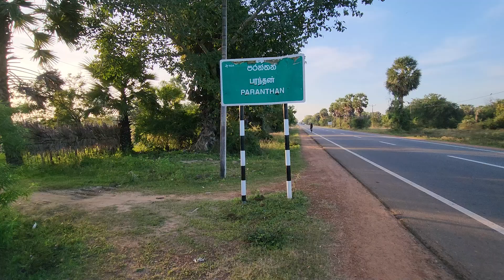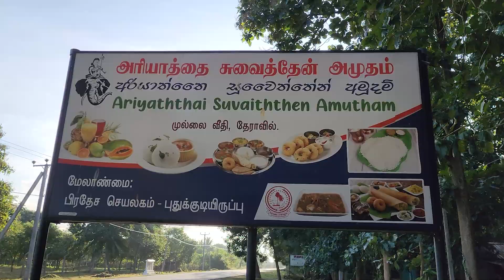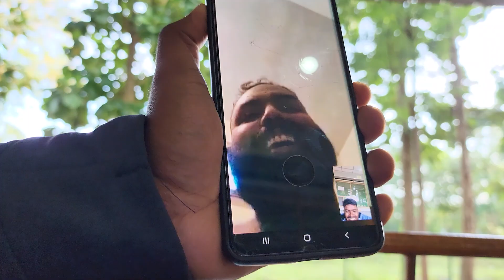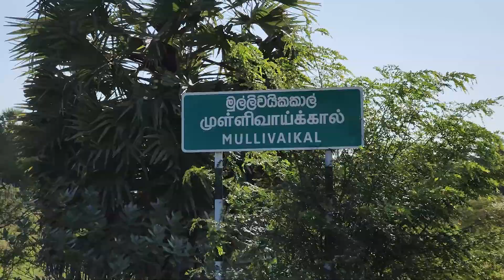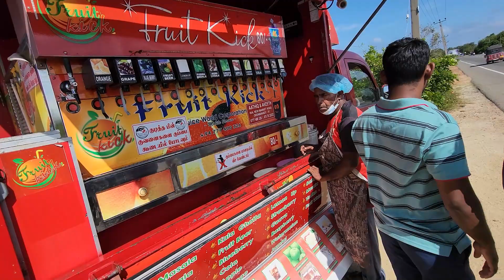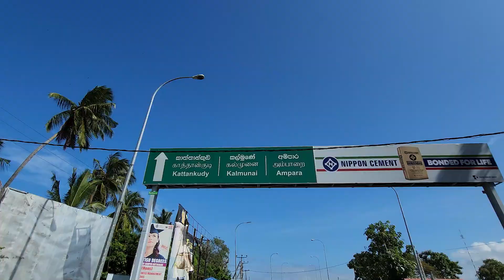உடன் இலங்கையை சுற்றிய கொடூர பயணம் Around Sri Lanka On Bike Within 24 Hours | Kajan Vlogs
👉 WhatsApp Kajan 💬: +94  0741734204 ( Viber, WhatsApp Only )

ஈழத்தில் இருந்து கஜன்

நன்றி 🙏